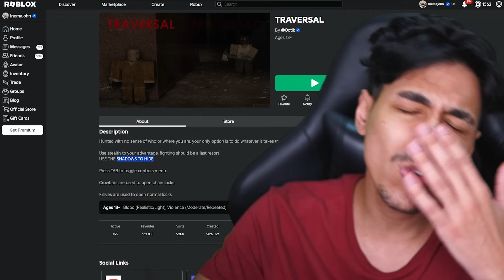ESSE JOGO AQUI de ROBLOX É SACANAGEM... ‹ Ine Games ›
▶ Hoje eu testei um dos jogos mais dificil do ROBLOX chamado TRAVERSAL! ele é um jogo sobre estar preso em algum lugar e temos que sair dele!